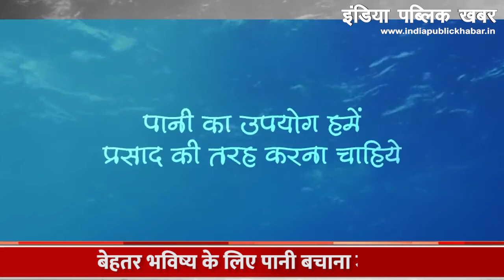पानी की बर्बादी से अंधकारमयी होगा भविष्य; जल बचाएँ, भविष्य बचाएँ.. || India Public Khabar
जल हमारे आपके सभी के जीवन का आधार है..क्या प्राणी, क्या जीव जंतु और क्या पेड़ पौधे..बिना जल किसी का भी जीवन नहीं चल सकता..आज भारत समेत विश्व की जनसंख्या में लगातार बढ़ोतरी होती जा रही है..जल पर जनसंख्या का दबाव बढ़ता जा रहा है..विश्व के कई देश ऐसे हैं जहां लोग एक एक बूंद पानी को तरस रहे हैं..

Water is the basis of our all life.. What animals, what animals and what trees and plants.. Without water, no one's life can go on. But the pressure of population is increasing.. There are many countries of the world where people are craving for every drop of water..